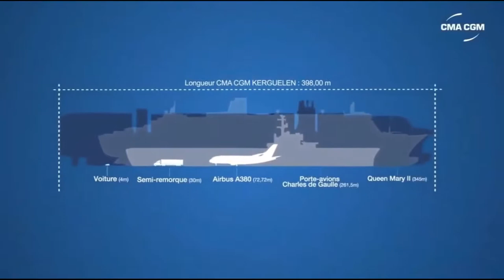The Philippines Builds a Gigantic and Technologically Superior Ship in the World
This means HHIC Philippines can now join and compete in ship projects for the Philippine Navy and Coast Guard Philippines, and benefit from better prices and hire Filipino builders as they will be built at local shipyards.

President Duterte expressed the expertise and hard work of Filipino workers to build CMA CGM Antoine de Saint Exupery, which he described as "a very powerful and high-tech ship."

The 20.600 TEU container vessel (twenty legs equivalent) - 400 meters long, 59 meters wide and 33 meters deep and named CMA CGM Antoine de Saint Exupery, after the French writer - is considered the largest commercial vessel in the world today, according to its builders, Hanjin Heavy Industries and Construction-Philippines (HHIC-Phil Inc.).

Megaship 'built in Subic shipyard

President Duterte described the vessel as a "gigantic and technologically superior ship," in a speech read out by the Chairman of the Subic Bay Metropolitan Authority (SBMA) and Administrator Wilma Eisma during the launch here.

Duterte said the launch of the vessel underscored "Hanjin's vital role in the maritime industry of our country."

"So I hope HHIC-Phil remains a pillar and partner in the growth of the Philippine maritime industry, especially now that our country is experiencing strong economic growth," said Duterte, who is in India for a regional summit with leaders from the Association of Asian Countries Southeast.

Mr. Duterte also asked Hanjin officials to protect the welfare of his workers.

"What else can you expect from a lot of boats not because of their skills and hard work?

How else can you make your order well